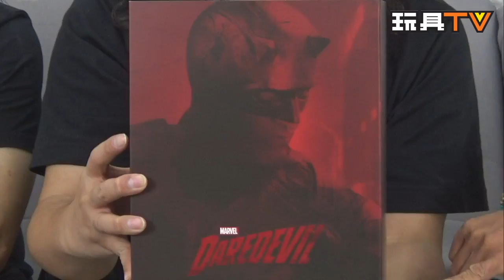TOYSTV S03 EP10 P5【爆玩具】Hot Toys 1/6 Marvel Daredevil [ENG SUB]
Program host: Dio, Toyswalker-Dick.Po, Walkermachine